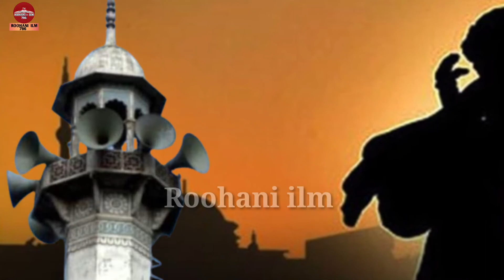अज़ान की आवाज़ सुनकर कुत्ते इतना क्यूं रोने लगते हैं / Dog Crying Azaan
Dosto Aaj Ki Iss Video mein Ham Bataenge ki Azan Ke Waqt Kutta Kyu Rone lagta hai Aur Kutta Jab Rota hai To Kya Hota Hai Puri Baat Ham Iss Video Mein batane Wale Hain Isliye Aap Video Ko Last Tak Zaroor Dekhiyega Aur Video Ko Like Karke Channel Ko Subscribe Kar Lijiyega Shukriya

About this channel and me:
Friends I am Qamar Shahi and  I have Created Roohani ilm 786 channel so that you can get Waqiat, Hadith, Quran, Wazaif, Amal, Masails, Stories, Durood, Health tips, and more informative Content related to Islam and islam I Will keep bringing so that you can get the benefit so do Subscribe to this channel so that every update reaches you.

Allah Hafiz